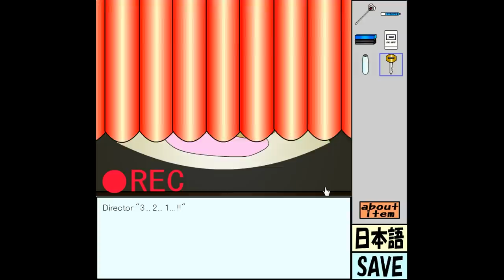Wanpa Quest Mini 1 Walkthrough